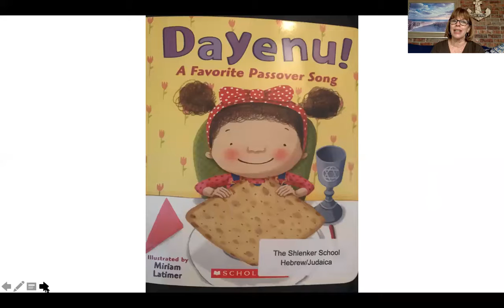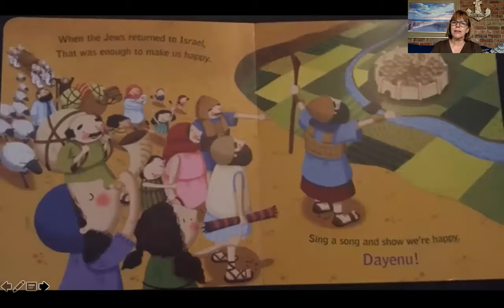Dayenu - read by Mrs. Barnhart!